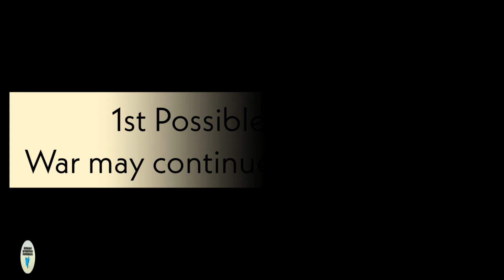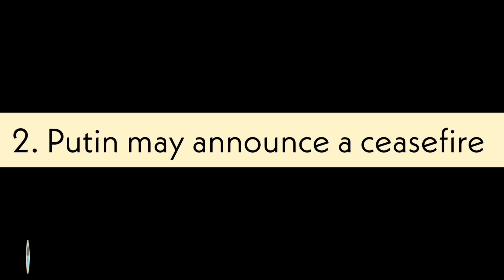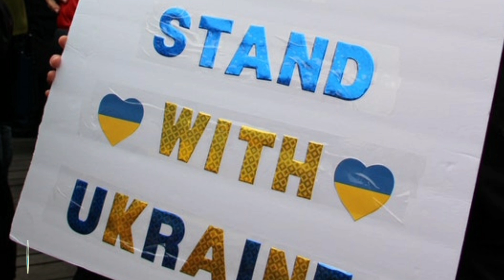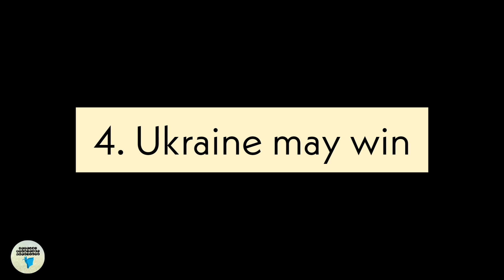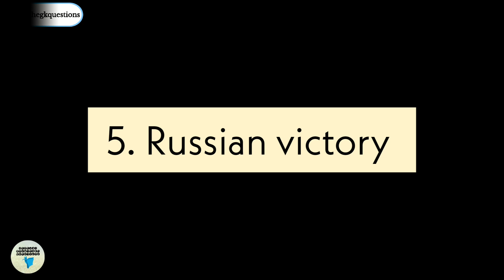Russia Ukraine Conflict CSS | Russia Ukraine conflict explained Urdu / Hindi | Russia Ukraine news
〰〰〰〰𝐕𝐢𝐝𝐞𝐨 𝐜𝐨𝐧𝐭𝐞𝐧𝐭〰〰〰〰
00:00 Introduction
00:53 Conflict may continuefor a long time
02:20 Putin may announce ceasfire
03:41 Deadlock
04:46 Ukrain may be
06:12 Russian victory
07:07 Conclusion

Page👉